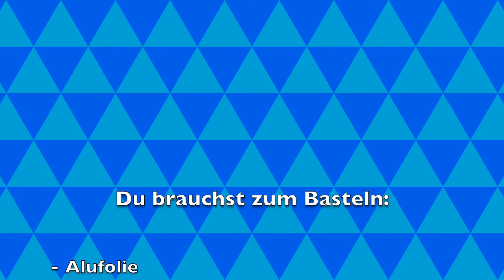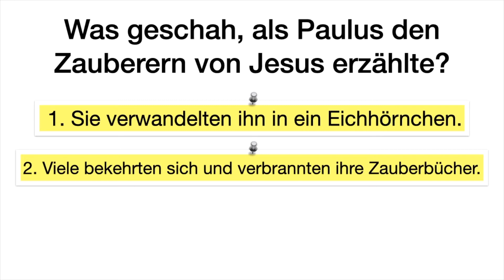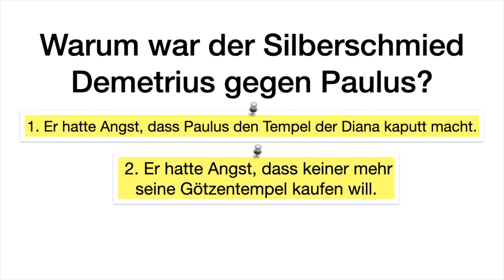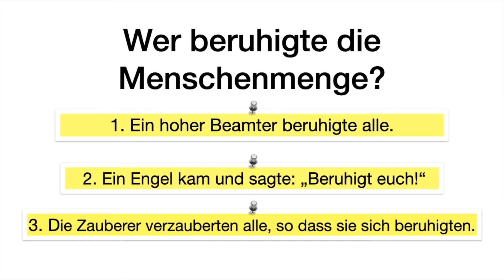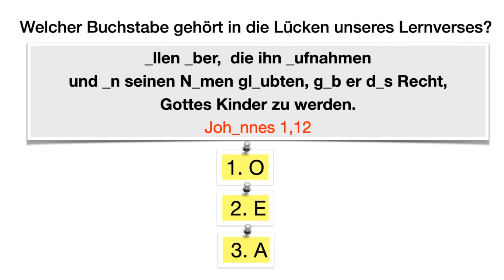RHEMA KIDS - Alles neu!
Jesus ist nicht langweilig... Er macht alles neu! Paulus erlebt heute mal wieder genau das.

Für die Bastelarbeit brauchst du heute:
- Alufolie
- Pappe
- Schere
- Zahnstocher
- Stift